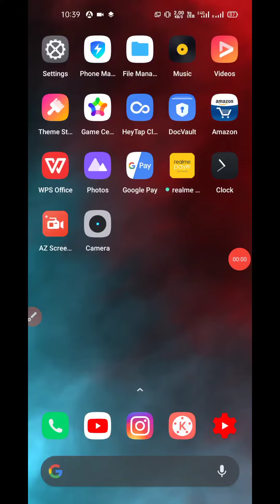how to enable do not disturb in realme narzo 20 me do DND Kaiser activate karen